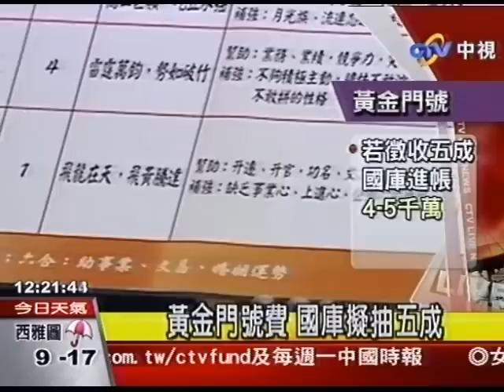黃金門號費 國庫擬抽五成